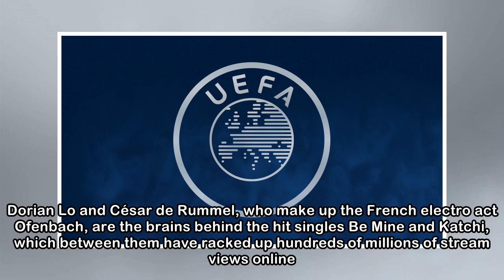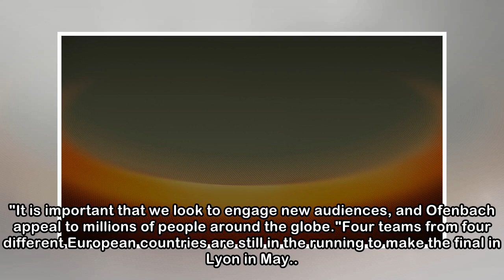Ofenbach to perform at UEFA Europa League final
French DJ duo Ofenbach will give a special performance during the opening ceremony of this year's UEFA Europa League final at the Stade de Lyon on 16 May. Dorian Lo and César de Rummel, who make up th...